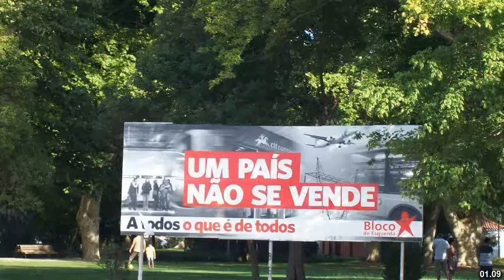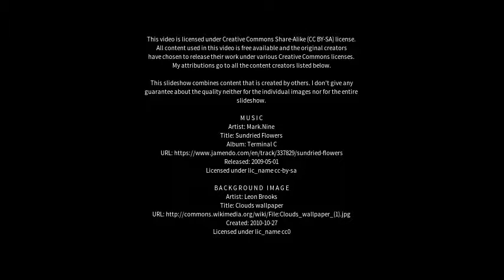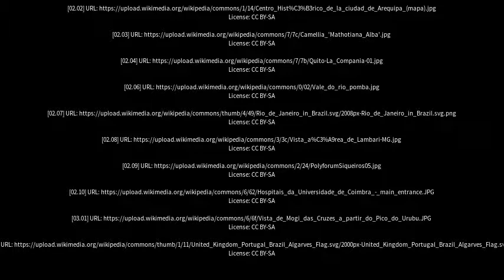Best places to visit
Best places to visit - Alfredo Chaves (Brazil) Best places to visit - Slideshows from all over the world - City trips, nature pictures, etc.